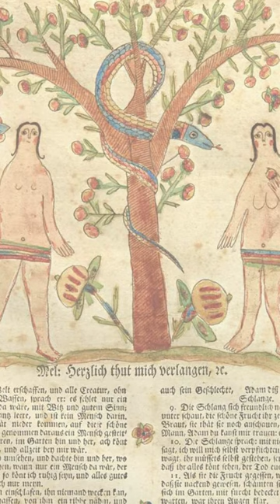What Is Fraktur?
Have you ever heard of a Fraktur?

Framed or inset in furniture, intricately designed with text or without, you may have seen it before without knowing what it is.

Fraktur, a style of folk art created by German-speaking Pennsylvania communities and executed in the 18th and 19th centuries, was particularly prevalent in Southeastern Pennsylvania.

But what exactly is Fraktur, and why does is still command fascination and market interest today?

Have something similar? Get in touch with our American Furniture, Folk and Decorative Arts Department to request an auction estimate.